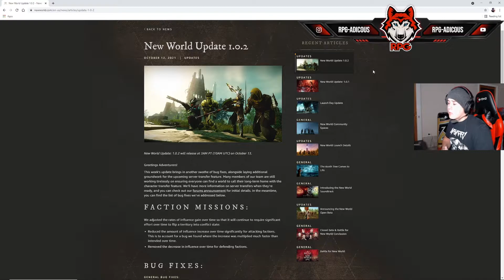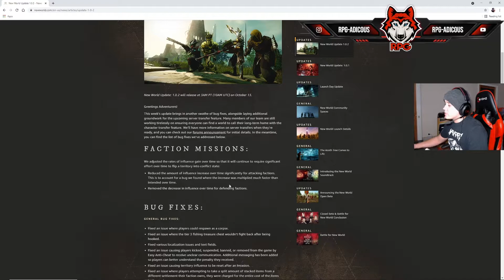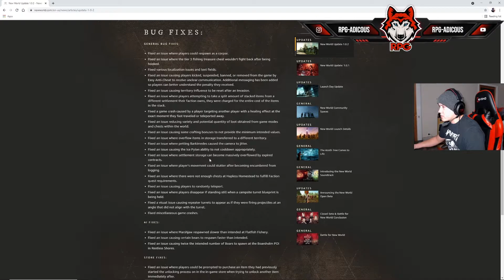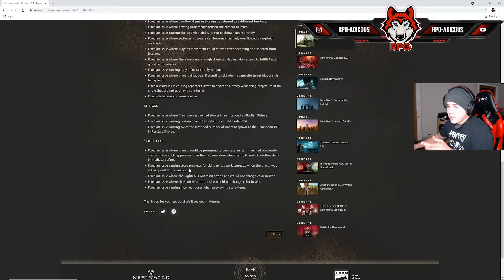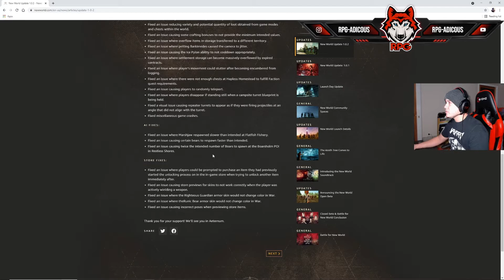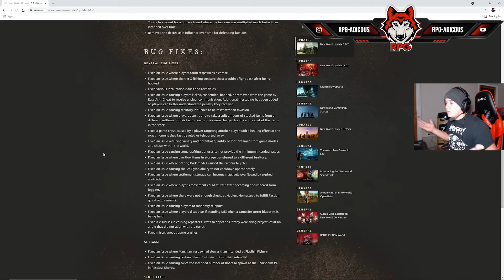*NEW WORLD* New patch 1.0.2 release update!! LODESTONE and BOARSHOLM Farm will be GONE!! Farm now!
What's up Redphase Family! new patch update info for you tonight go's live at 3am PT so farm the exploits now while you can! Also excuse my super energetic and loud daughter in the background noise lol Till next time guys!